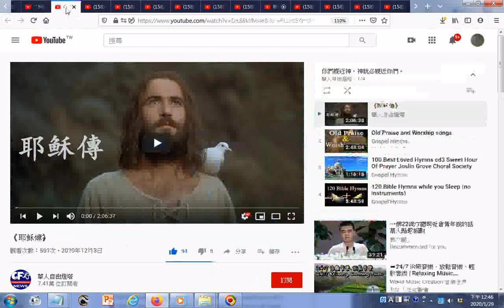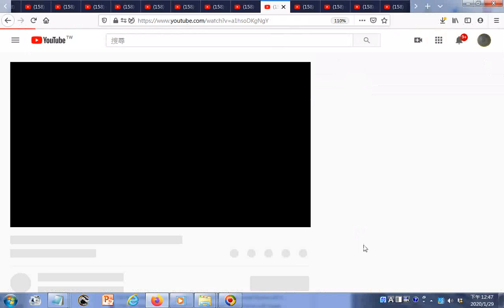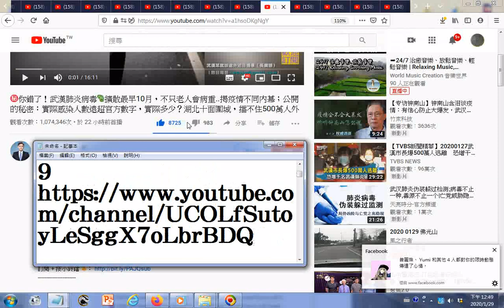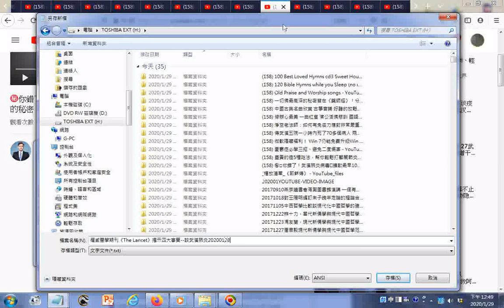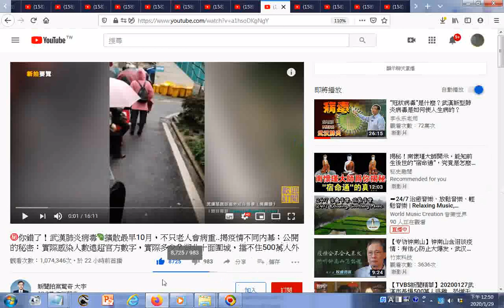瀏覽 權威醫學期刊《The Lancet》揭示四大事實 談武漢肺炎20200128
有求孔孟聖道三寶心法就不枉費今生來世間。世間財世間用--生不帶來，死不帶去，或是給以後不相識的人用，但是得三寶心法卻能帶著走，在世能逢凶化吉、躲劫避難、改變命運，壽終能超生了死，離苦得樂，智者切莫入寶山而空手回。